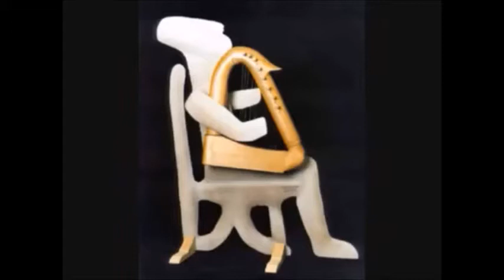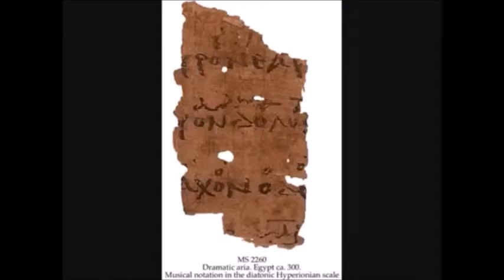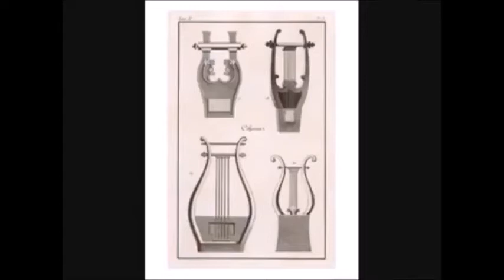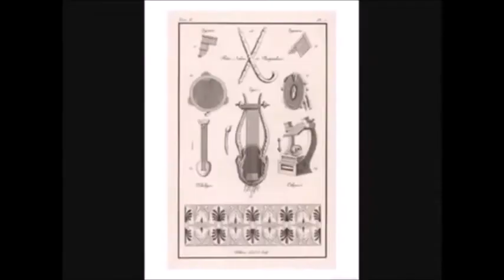Lirici Greci: ALCEO di Mitilene: I FRAMMENTI - Lettura metrica e traduzione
link ai testi integrali dei frammenti di ALCEO in greco antico
lettura e traduzione in STROFE ALCAICA
dei frammenti dell'ALLEGORIA DELLA NAVE - IL VINO - MALEDIZIONE CONTRO PITTACO fr. 129 Voigt, L'ESILIO fr 38 Voigt, LA SALA D'ARMI DA GUERAA fr 140 Voigt., ALLEGORIA DELLA NAVE fr 129 A Voigt